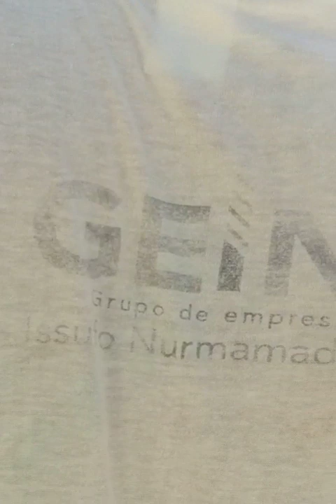cricket in mozambique indians practice on dt 12 April 2020 evening match 1